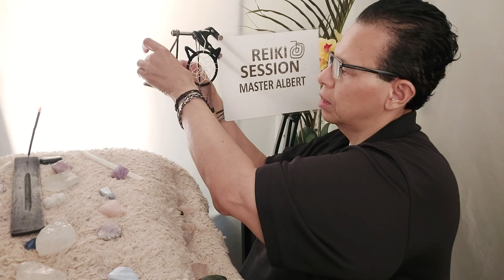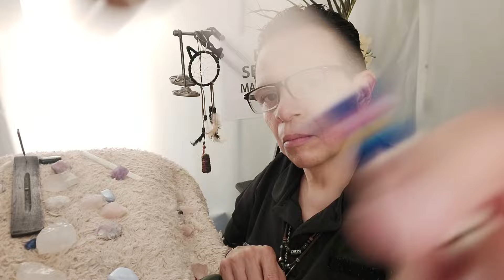HATRED | ENERGY HEALING | REIKI